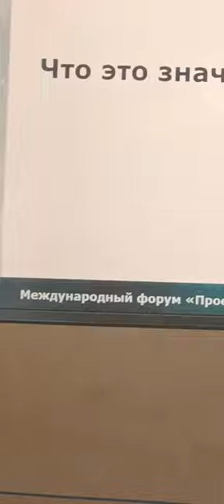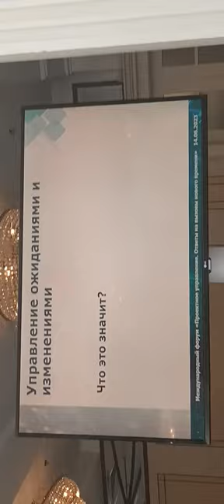36 Forum Ambassador George IV